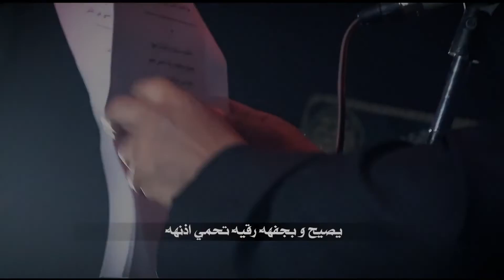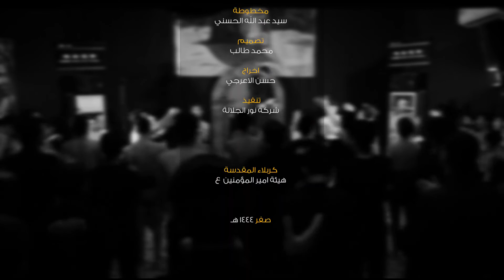دارت الايام || علي حواس الكربلائي | تنفيذ | شركة نورالجلالة صفر ١٤٤٤ هيئة امير المؤمنين ع كربلاء